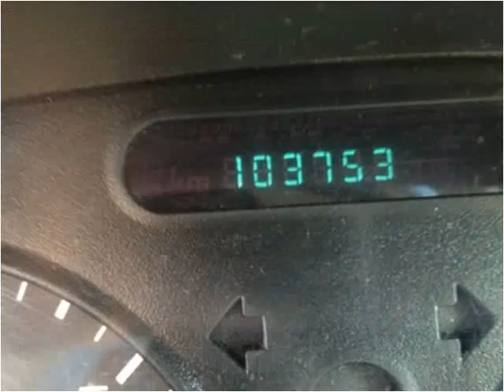2003 Oldsmobile Alero Used Cars Lawrenceburg IN